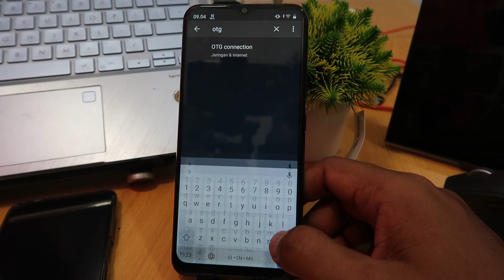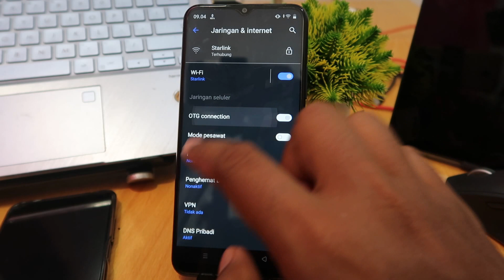Cara Menggunakan Otg Realme C33, C30, C30s C25y